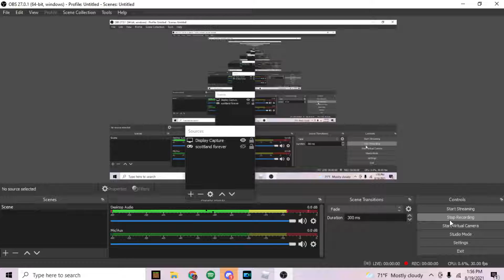Ethiopia 50 vs 50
it was great we carried and won great we should go a lot more flag i did good on kill im hope for a promo but you now u have to work for it